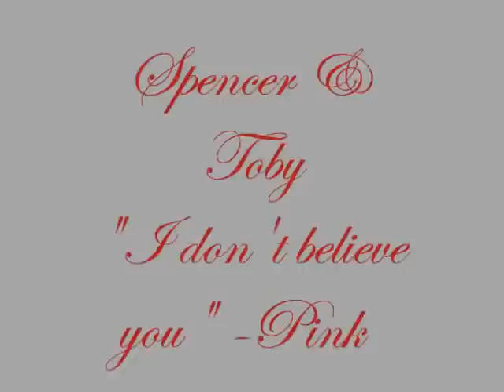spoby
spencer and toby from pretty little liars